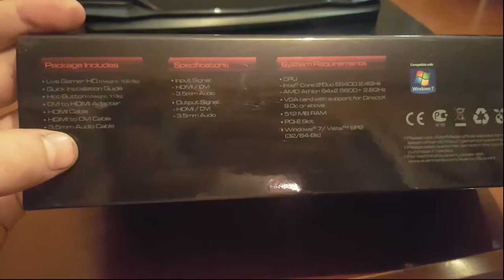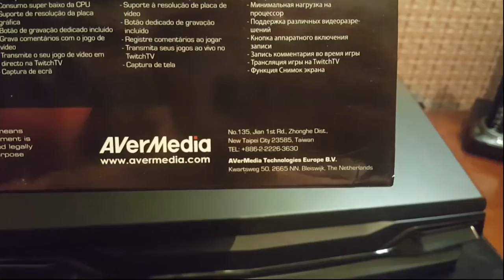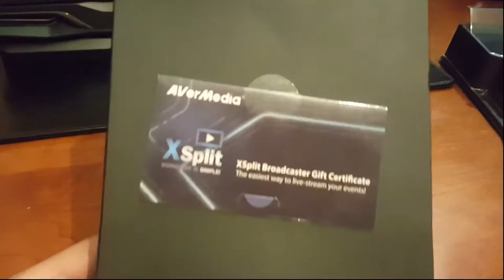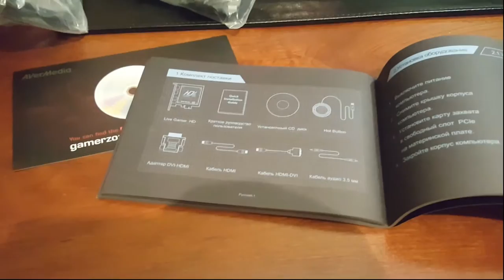Unboxing-AVerMedia Live Gamer HD (C985)-Карта захвата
Обзор карты захвата AVerMedia Live Gamer HD (C985)
Данная модель предназначена для захвата видео с монитора своего ПК,с другого ПК и также с консоли ее возможности обширны ккачество записи делаете в настройках есть полностью обширные настроойки об этом обо всем в след видео)

DDR3-1600 mHz 16GB
2-X AMD Radeon CrossFirex 6950,Sapphire 2Gb,Dirt Edition
SSD-256 GB
HDD 1500GB
HDD 3000GB
Motherboards-Asus ROG MAximus IV Extreme
Corsair H100
Case-Nvidia Haf-X
Power supply-Cougar 1050W GOLD 80
Windows 10-64 Bit
Mouse-Razer Naga
Keyboard-Bloody B120
Avermedia Recentral Live Game HD-Карта захвата